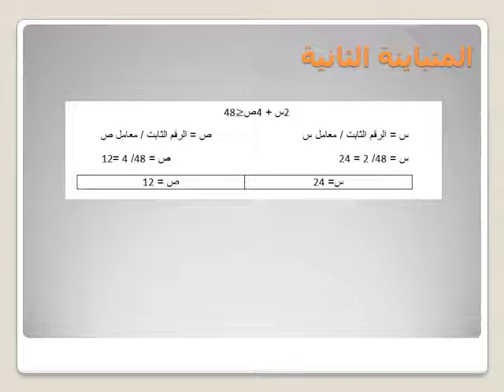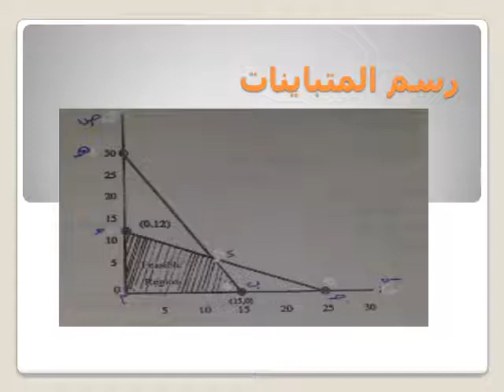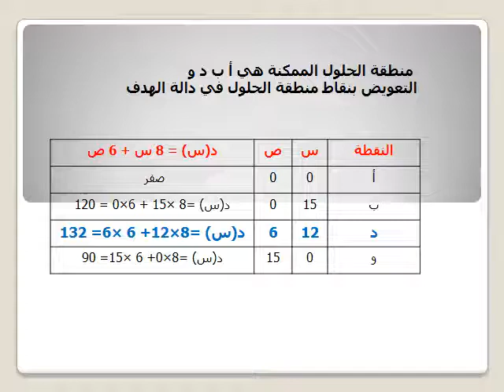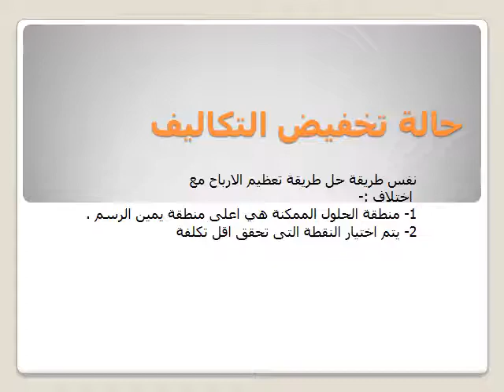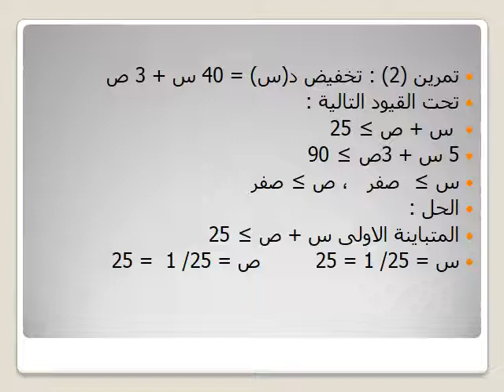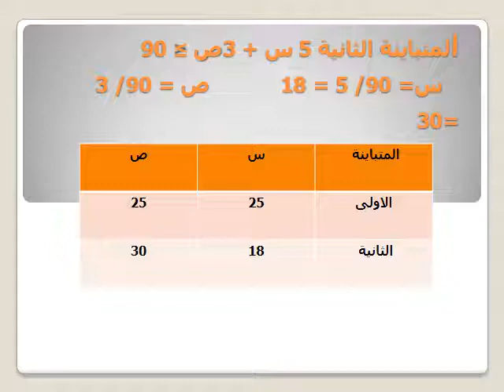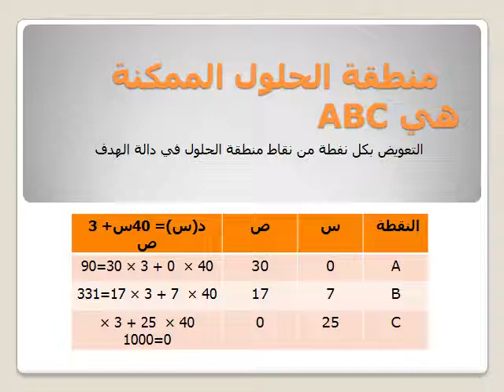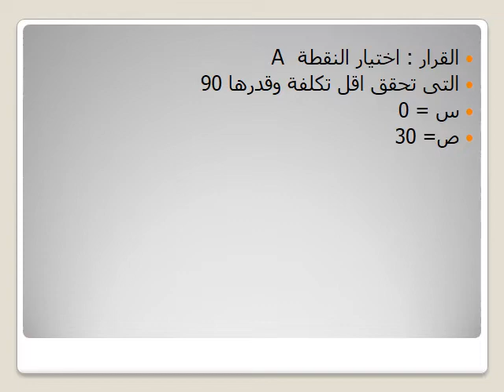الحاسب الالي وتكنولوجيا المعلومات - المستوي الرابع - البرمجة الخطية - د/ محمد السيد عبد الرسول - 01